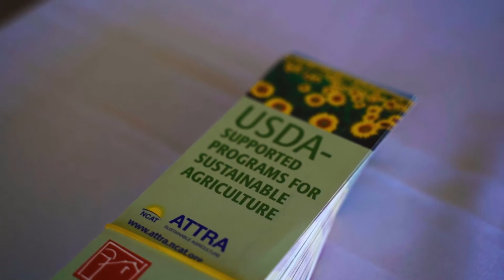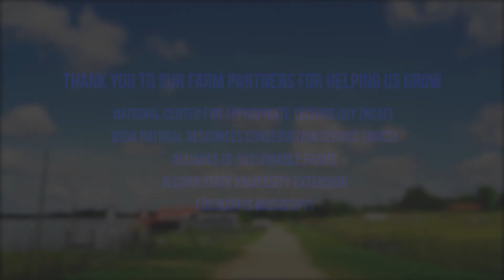Educating Future Farm Leaders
Some of our students had the opportunity to create a video telling the story of this unique partnership with The National Center for Appropriate Technology (NCAT). This partnership allowed The Piney Woods School and NCAT to educate students about gardening, sustainability, and regenerative grazing practices at the school’s 200-acre on-campus farm, sparking interest in agriculture-related career fields.